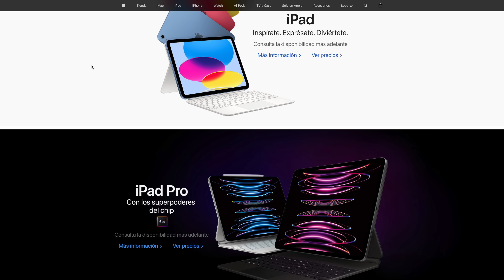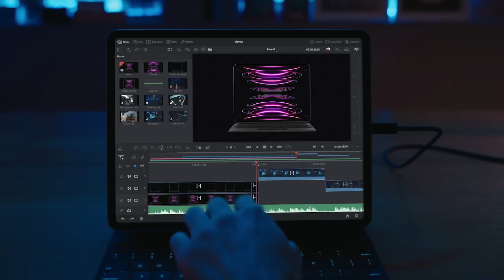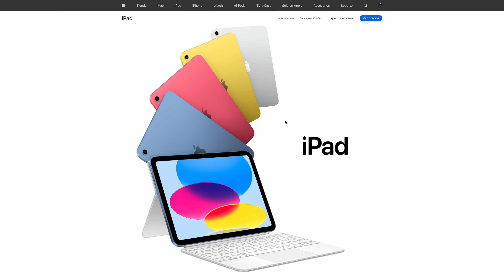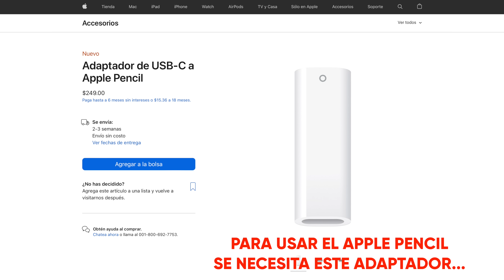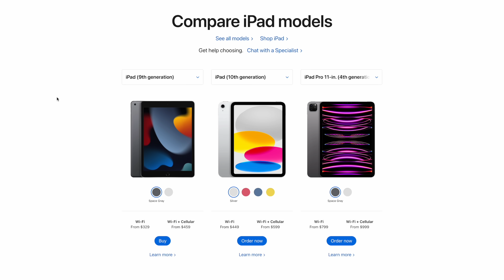🚨 OFICIAL: Llega NUEVO iPad INCREÍBLE!! iOS 16.1, iPad Pro y más 🔥 TODOS los DETALLES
🙌🏻 Hoy Apple presentó nuevos productos, aquí te digo todo lo que tienes que saber y si vale la pena comprar o mejor no 😳

0:00 Apple TV 4K
0:55 iPad Pro
2:41 iPad INCREÍBLE!!
4:40 iOS 16.1, iPadOS 16, macOS Ventura

Adentro encontrarás:
💬 Chats exclusivos
🗞️ Noticias

🔻 TODO LO QUE USO PARA GRABAR 🔺